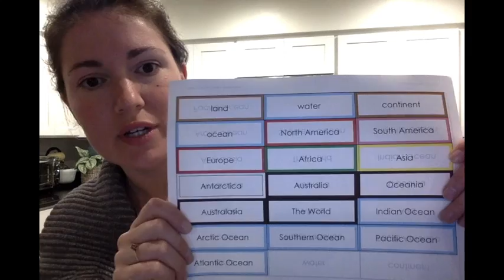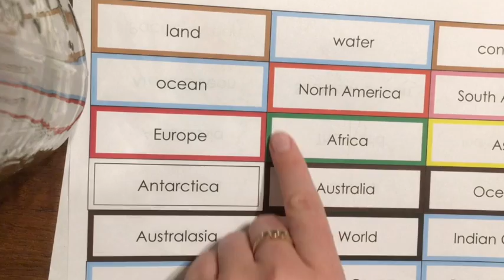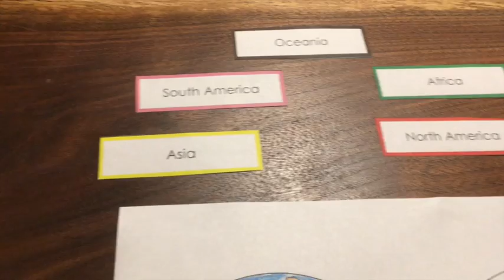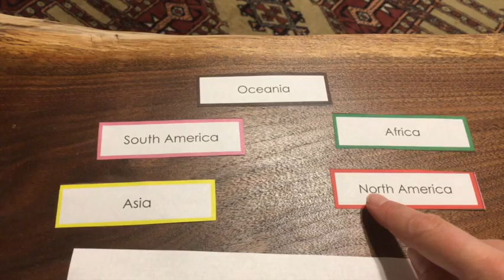Montessori at Home, Week 6 Monday